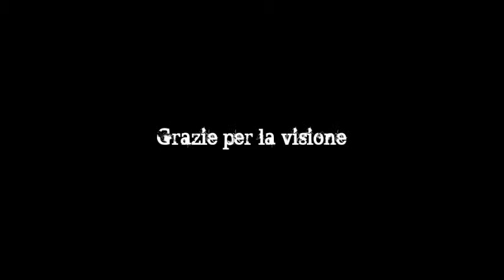Dan Alex // Ninja appearing